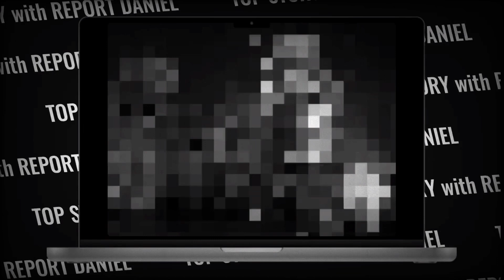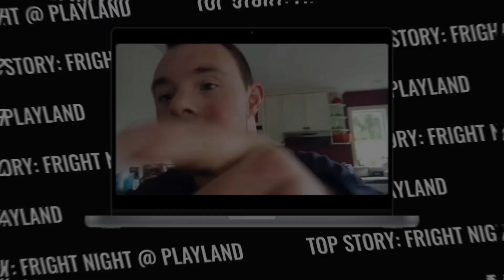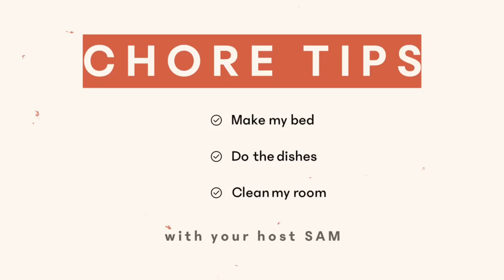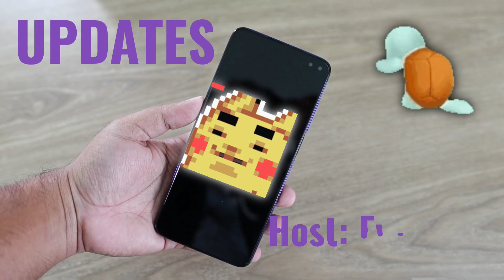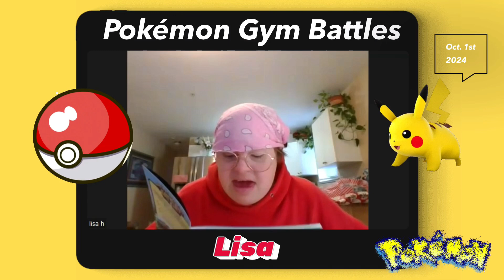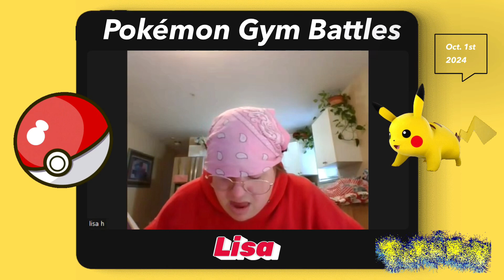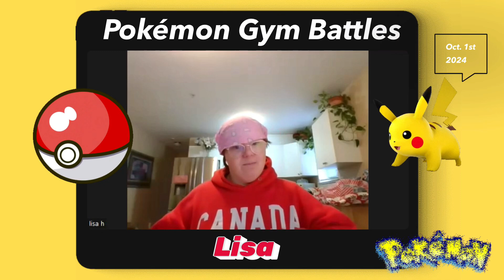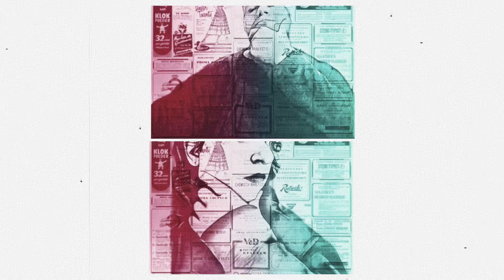THE VIRTUAL STAGE REPORT: Oct 3rd 2024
Top Story: Fright Night at PlayLand!